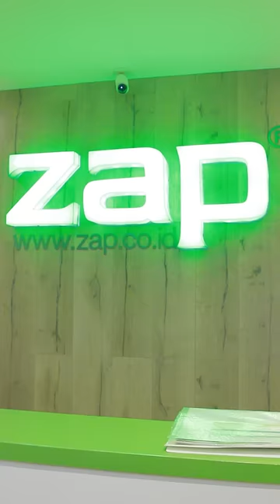Beauty Treasure - ZAP Photo Facial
Photo facial merupakan perawatan kulit wajah yang mengabungkan tiga teknologi modern seperti face toning, face rejuvenation, dan oxy infusion untuk mendapatkan kondisi kulit wajah yang sehat.

Photo facial salah satu perawatan tanpa rasa nyeri atau rasa sakit yang bisa dilakukan dalam satu hari.